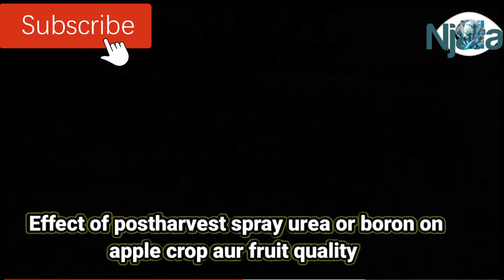Effect of post harvest urea or boron spray on apple quantity and quality@njarapahadoca2353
Effect of post harvest boron spray

Effect of urea aur boron spray

effect of urea spray